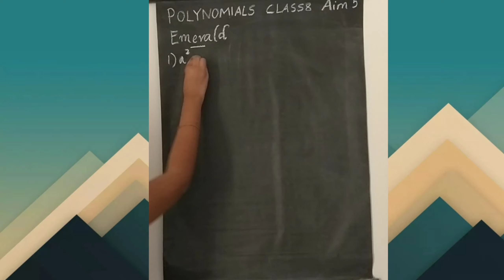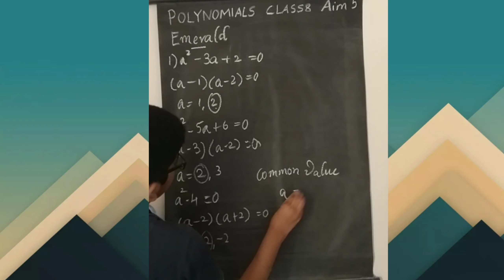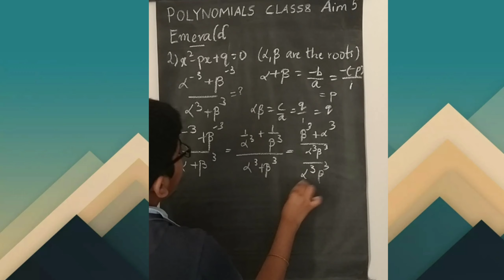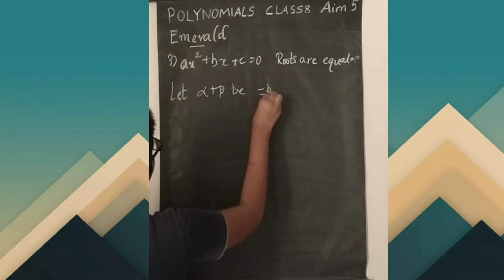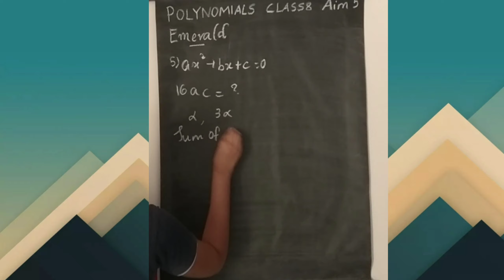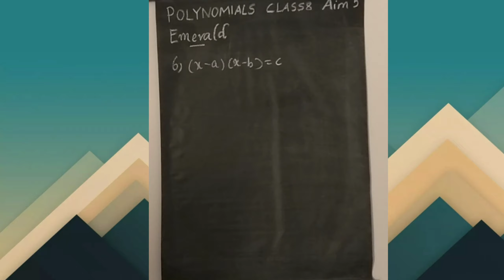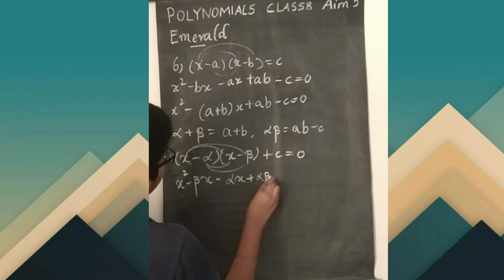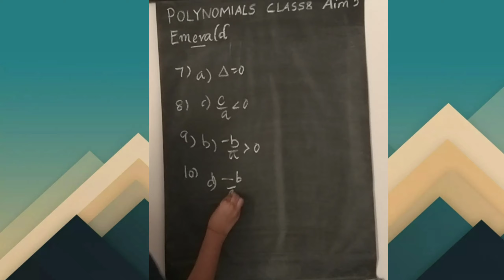Emerald Package | Aim 5 | Polynomials | Class 8 | Maths Techno | Vishwablooms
Support us !!!